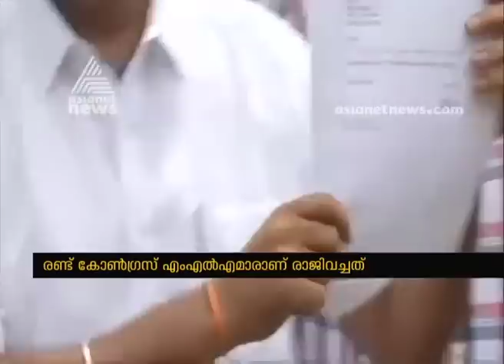Two Congress MLAs resign from Assembly in Karnataka